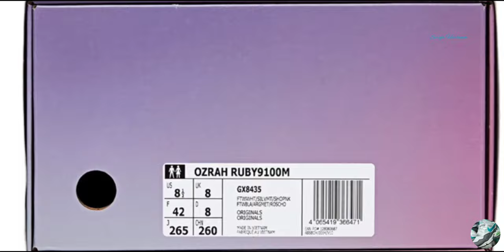Adidas Consortium Ozrah / Transhuman / Ruby 9100 M